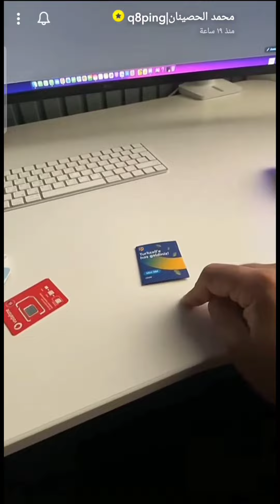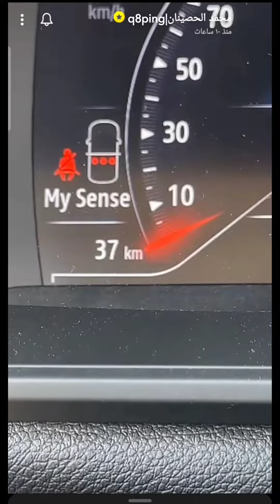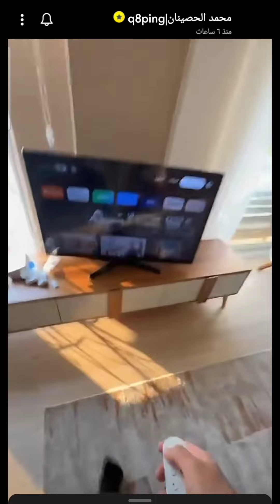رحلة تركبا 🇹🇷 2023 | خط اتصالات تركي !| خدمة شركة انجاز في المطار | تأجير سيارة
رابط مفضلتي على خرائط قوقل